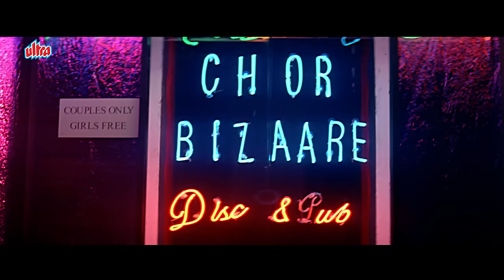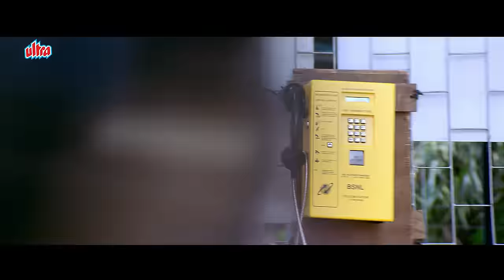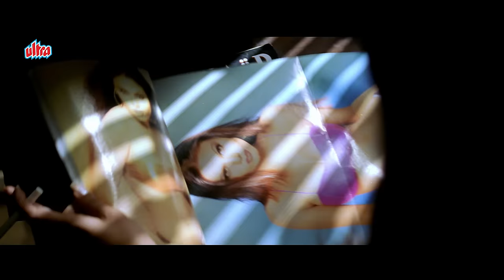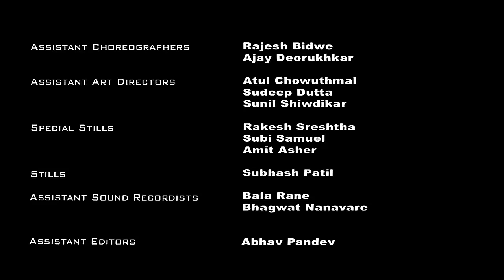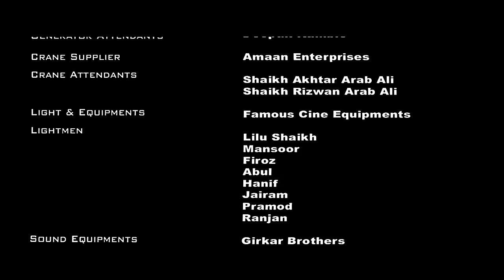Sushmita Sen And Manisha Koirala Superhit Hindi Comedy Movie | Paisa Vasool Full Movie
Superhit Hindi Movie Paisa Vasool (2004) On Ultra Filmy Channel.
Starring: Manisha Koirala, Sushmita Sen, Sushant Singh, Tinnu Anand, Makrand Deshpande, Rakhi Sawant.
Director: Srinivas Bhashyam
Producer : Manisha Koirala